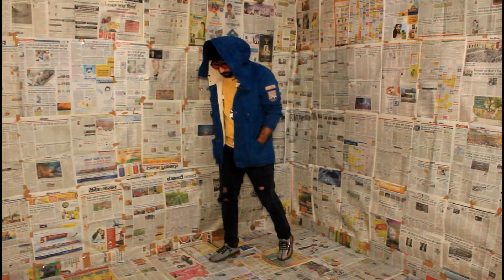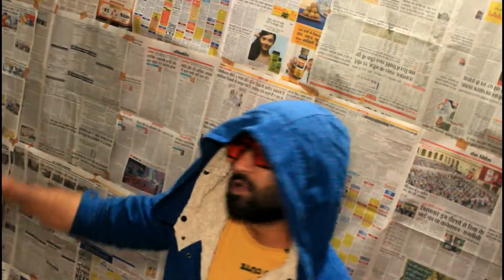Royal Rumble Emiway Song I RJ CLUB I